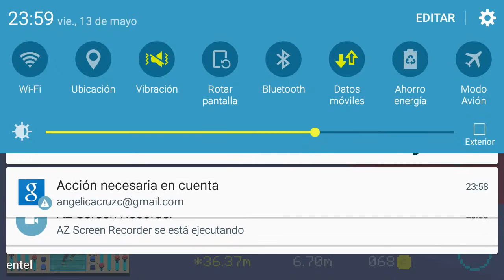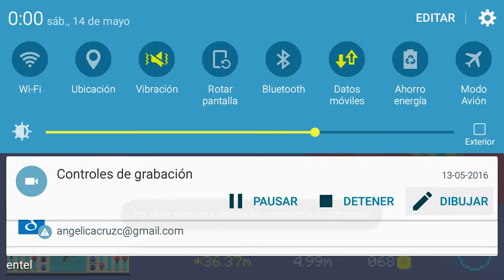Mis piernas estan rotas!